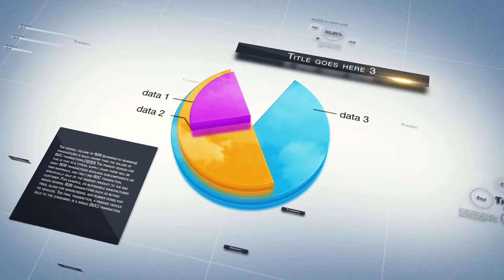Infographic After Effects Template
Features

9 scenes with different style graphs
Duration each scenes 8 seconds
1 title scenes